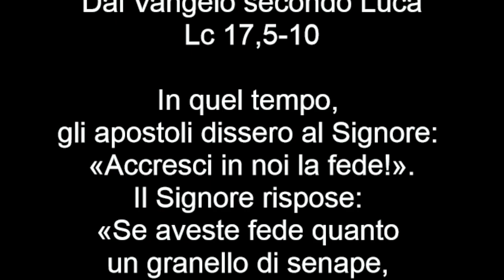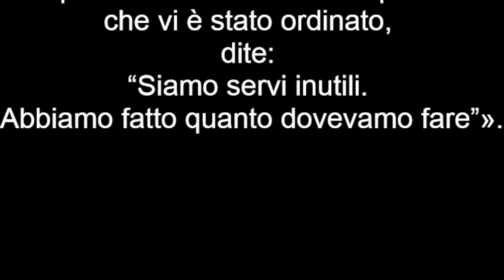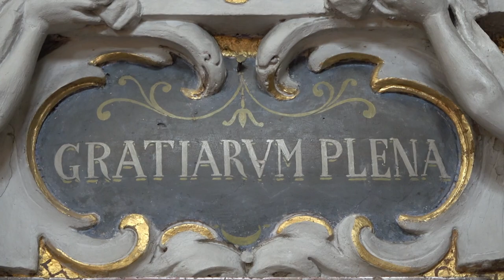Vangelo del 2 ottobre 2022, Il Vangelo della Domenica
Prima Lettura
Il giusto vivrà per la sua fede.
Dal libro del profeta Abacuc
Ab 1,2-3;2,2-4

Fino a quando, Signore, implorerò aiuto
e non ascolti,
a te alzerò il grido: «Violenza!»
e non salvi?
Perché mi fai vedere l’iniquità
e resti spettatore dell’oppressione?
Ho davanti a me rapina e violenza
e ci sono liti e si muovono contese.
Il Signore rispose e mi disse:
«Scrivi la visione
e incidila bene sulle tavolette,
perché la si legga speditamente.
È una visione che attesta un termine,
parla di una scadenza e non mentisce;
se indugia, attendila,
perché certo verrà e non tarderà.
Ecco, soccombe colui che non ha l’animo retto,
mentre il giusto vivrà per la sua fede».

Salmo Responsoriale
Dal Sal 94 (95)
R. Ascoltate oggi la voce del Signore.
Venite, cantiamo al Signore,
acclamiamo la roccia della nostra salvezza.
Accostiamoci a lui per rendergli grazie,
a lui acclamiamo con canti di gioia. R.

Entrate: prostràti, adoriamo,
in ginocchio davanti al Signore che ci ha fatti.
È lui il nostro Dio
e noi il popolo del suo pascolo,
il gregge che egli conduce. R.

Se ascoltaste oggi la sua voce!
«Non indurite il cuore come a Merìba,
come nel giorno di Massa nel deserto,
dove mi tentarono i vostri padri:
mi misero alla prova
pur avendo visto le mie opere». R.

Seconda Lettura
Non vergognarti di dare testimonianza al Signore nostro.
Dalla seconda lettera di san Paolo apostolo a Timòteo
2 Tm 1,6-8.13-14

Figlio mio, ti ricordo di ravvivare il dono di Dio, che è in te mediante l’imposizione delle mie mani. Dio infatti non ci ha dato uno spirito di timidezza, ma di forza, di carità e di prudenza.
Non vergognarti dunque di dare testimonianza al Signore nostro, né di me, che sono in carcere per lui; ma, con la forza di Dio, soffri con me per il Vangelo.
Prendi come modello i sani insegnamenti che hai udito da me con la fede e l’amore, che sono in Cristo Gesù. Custodisci, mediante lo Spirito Santo che abita in noi, il bene prezioso che ti è stato affidato.

Alleluia, alleluia.

La parola del Signore rimane in eterno:
e questa è la parola del Vangelo che vi è stato annunciato. (1Pt 1,25)

Alleluia.

Vangelo
Se aveste fede!
Dal Vangelo secondo Luca
Lc 17,5-10

In quel tempo, gli apostoli dissero al Signore: «Accresci in noi la fede!».
Il Signore rispose: «Se aveste fede quanto un granello di senape, potreste dire a questo gelso: “Sràdicati e vai a piantarti nel mare”, ed esso vi obbedirebbe.
Chi di voi, se ha un servo ad arare o a pascolare il gregge, gli dirà, quando rientra dal campo: “Vieni subito e mettiti a tavola”? Non gli dirà piuttosto: “Prepara da mangiare, stríngiti le vesti ai fianchi e sérvimi, finché avrò mangiato e bevuto, e dopo mangerai e berrai tu”? Avrà forse gratitudine verso quel servo, perché ha eseguito gli ordini ricevuti?
Così anche voi, quando avrete fatto tutto quello che vi è stato ordinato, dite: “Siamo servi inutili. Abbiamo fatto quanto dovevamo fare”».